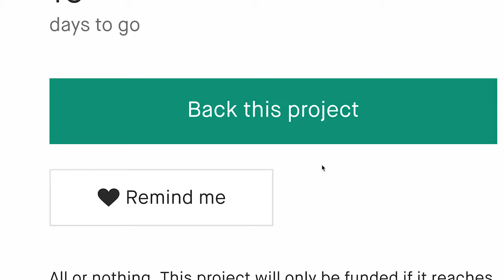A Kickstarter Project We Love: Call Of Kilforth: A Fantasy Quest Game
Call of Kilforth: A Fantasy Quest Game
Return to Kilforth in the brand new game! Explore the beautiful southern seas with all new heroes and all new sagas to tell